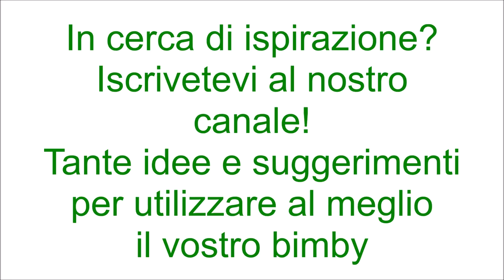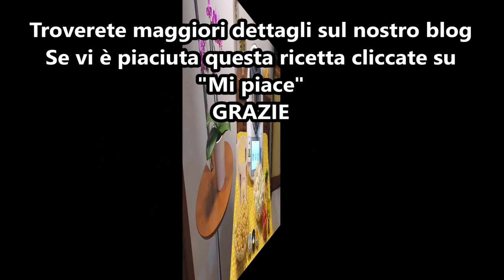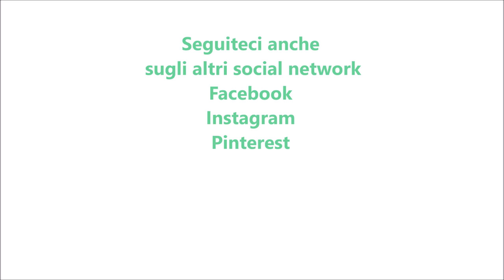Pasta e cavolfiore alla napoletana per bimby TM6 TM5 TM31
Ingredienti:
300 g di pasta corta
600 g di cimette di cavolfiore
750 g di acqua
1 spicchio d'aglio senz'anima
40 g di olio e.v.o.
1 carota tagliata a pezzi
5 pomodorini piccadilly
5 filetti di acciughe
1 cucchiaino di dado vegetale fatto con il bimby
prezzemolo, peperoncino, sale, pepe q.b.